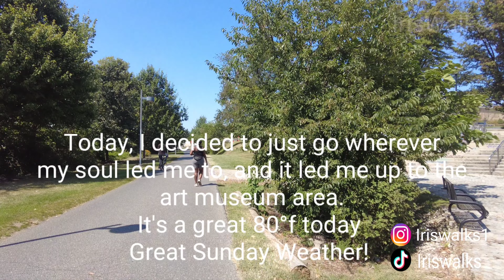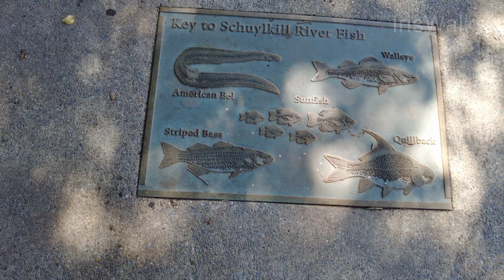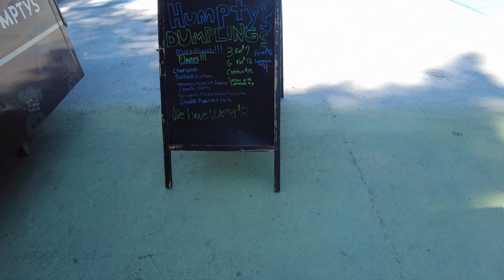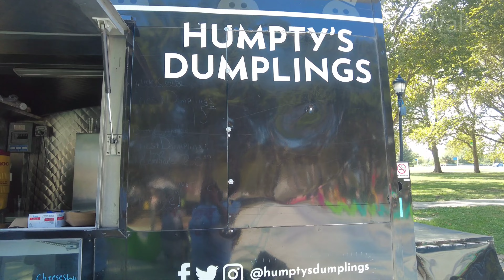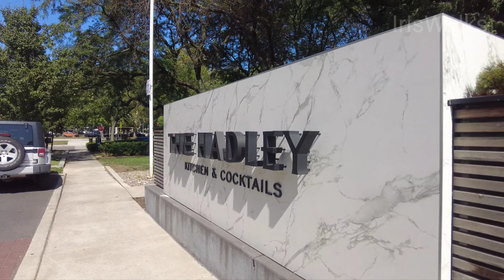Walking Video | Weekend Walk | Neighborhood Walk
Let's go for a  walk around the art museum  area in Philadelphia.

Video created and edited on djipocket2 and samsungs22ultra
Music is free licensing through Samsung editor